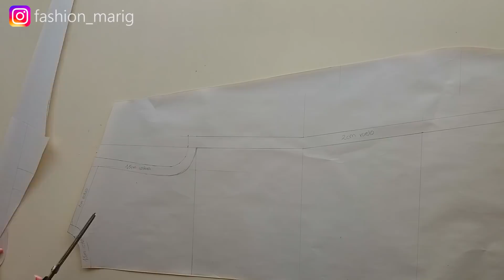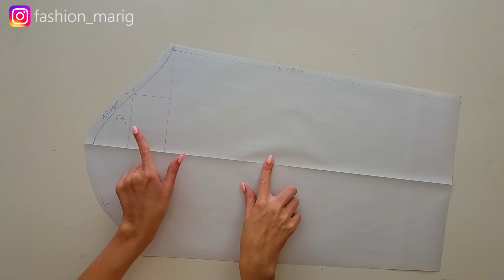CÓMO COSER VESTIDO DE FIESTA PASO A PASO!!! Patrón y Costura - MariG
Hola amigos como están?? En esta oportunidad les enseño cómo hacer un vestido de noche, de fiesta y de gala de mujer perfecto para todas las tallas y cuerpos!!! Además les traigo un sorteo internacional de patrones básicos y es muuy fácil participar; solo tienes que realizar los pasos que te indico en el video. Espero que les guste mucho y cuéntenme en los comentarios qué les pareció voy a estar leyéndolos todos y respondiéndolos!

Besossss